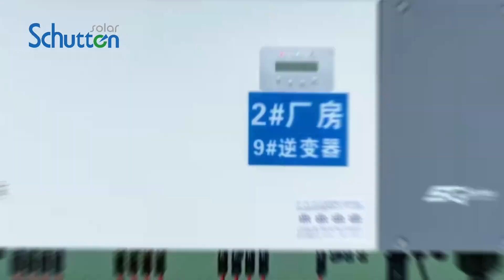Schutten Solar helps Dano Dairy successfully connect its photovoltaic power station to the grid🎉🎉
A new milestone in green transformation

Dano Dairy has joined hands with Schutten Sola. After careful planning and efficient construction, its 999.92KW photovoltaic power station has been successfully connected to the grid, opening a new chapter of green and low-carbon development!

Efficient photovoltaics, green power

The efficient photovoltaic components provided by Schutten Solar allow Dano Dairy to generate about 980,000 kWh of electricity each year, greatly reducing electricity costs and carbon emissions, with significant environmental benefits, equivalent to planting 5,000 trees.

Integrated service, precise construction

Schutten Solar provides Dano Dairy with a full-process integrated service from components to installation, streamlining communication and ensuring efficient execution. Faced with complex sites and high temperature challenges, the team successfully completed the project within 30 days and connected to the grid on time. The project carefully planned the roof layout, optimized space utilization, firmly installed photovoltaic brackets, laid efficient components, and ensured power generation efficiency. The electrical system was completed to a high standard, consolidating the foundation for the operation of the power station and demonstrating professional strength.

Intelligent operation and maintenance, long-term guarantee

Equipped with an intelligent monitoring system to monitor the power station status in real time, Schutten Solar provides long-term operation and maintenance services to ensure stable and efficient operation of the power station.

Environmental responsibility, building a future together

This cooperation not only helps Danuo Dairy's green transformation, but also demonstrates Schutten Solar's strength and responsibility in promoting the application of clean energy. In the future, the two parties will continue to cooperate and contribute to the development of green energy.

Schutten Solar, lighting up the green future

We are not only a provider of photovoltaic components, but also a companion of green development. We look forward to working with more companies to create a new chapter in green energy!